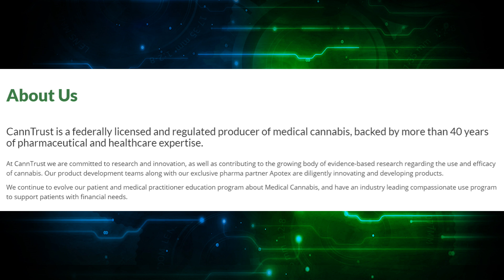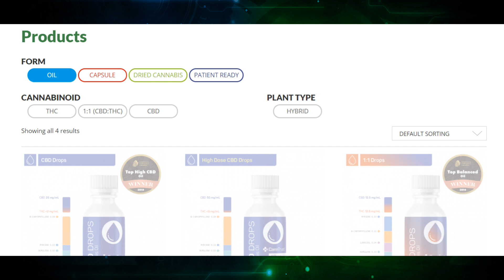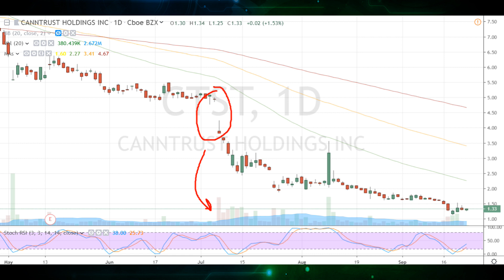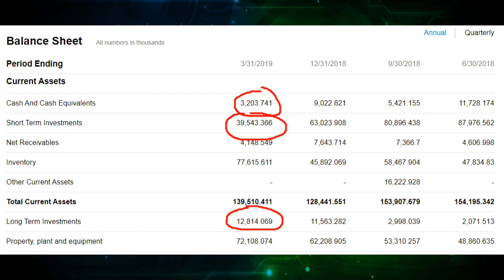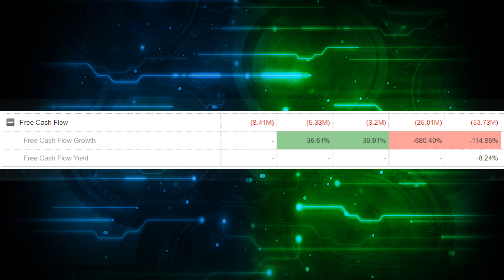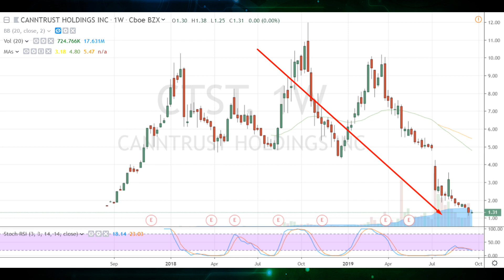Is CANNTRUST Stock a Buy? (CTST TRST Stock Analysis)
Is CANNTRUST Stock a Buy? In this CTST TRST Stock Analysis video we discuss Canntrust Stock and find out if it's a good stock to buy or not. CTST Stock (TRST Stock) has been making headlines recently as the stock has tumbled over 86% in the past year - and this has investors worried about this stock heading to $0. I personally am not a CannTrust shareholder but there are some big red flags I see about this company which keeps me away.

I want to explain in this video why this may not be a great investment, and why this stock may actually be on it's way to even lower prices in the coming months.

A quick summary on the company first before we dive in. CTST Stock is a Canadian licensed and regulated producer of medical greens, with 40 years of experience in the industry. Over the years they have invested heavily in their facilities, currently with a 430k sqft greenhouse, and plans to expand that even larger in the coming years. They sell many types of medical products in the forms of oil, dried, or even capsules, for their patients. From a surface level, this seems like a company with a ton of potential - especially with that greenhouse space - so what's the issue? It actually gets quite bad, so let's kind of rewind to a few months ago here.

Back in early July of this year, the company was accused of operating rooms without a license, and growing product even though they were not authorized to. Nearly 13000 kg of product was confiscated from their facility because of this. This of course shook investors and everyone in the space had their eyes now on the company. Then, news broke that the executives of the company actually knew about this for quite a few months, and turned a blind eye - which is when things started turning for the worse. This led to heavy selling in the stock as you can see, with volume spiking, and the stock dropping over 20% in a single day.

Fast forward to September and now we see that the company has confirmed that health Canada has suspended their license - meaning they cannot sell any product right now. Until this suspension is lifted, they cannot propagate new lots or batches of product or engage in the sale or distribution of product - ultimately hurting their financials and bottom line. They are also unfortunately laying off 20% of their workforce because of these issues, which is a sign that they are losing too much money and want to contain it as much as possible.

The financials of this company are not too bad surprisingly, and it is better than many others in this sector. They have around $55.5M in cash and about $13.8M in debt, so they do have enough cash ready FOR NOW. However, when looking at their FCF, this is where I am very concerned as this was a -$53.7M last year and if they have another year of this, which is VERY likely to happen and even come in worse because of the suspension, the company may actually run out of cash and have to resort to bankruptcy here because their expenses will be too high for them to handle. Honestly if I was a shareholder of TRST Stock, I would be looking long and hard at my investment because this is concerning, and they could realistically face bankruptcy very soon.

We've gone from a high of $12, to a current price of $1.31 - essentially wiping out over 90% of the companies value in just 1 year. Things can get a lot worse from here as well if they report bigger losses or if they don't get their license back from Health Canada, or, if they are fined large amounts which they cannot pay off. There's a lot of negative here and if you wanted to invest in this space, companies like APH, ACB, and CGC have already proven themselves to be better bet.You can go indirectly and pick up something like MO, which has a stake in Cronos indirectly.